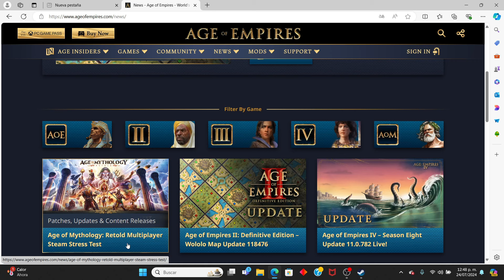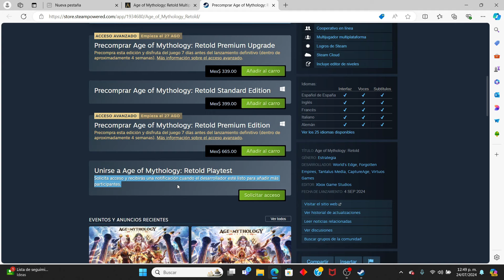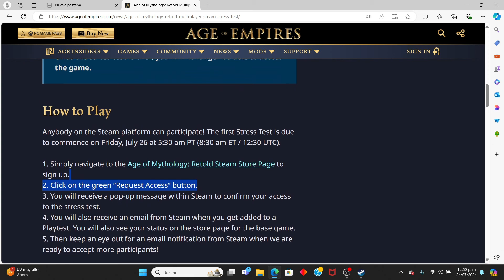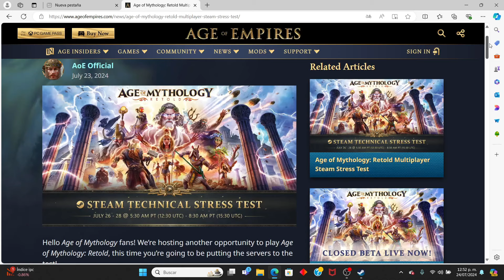Age of Mythology Retold Gratis Por tiempo Limitado STEAM (Prueba de Estres Multijugador en STEAM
ANUNCIO DEL ESPERADISIMO AGE OF MYTHOLOGY RETOLD